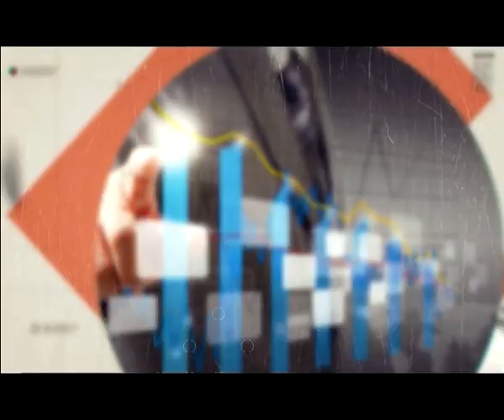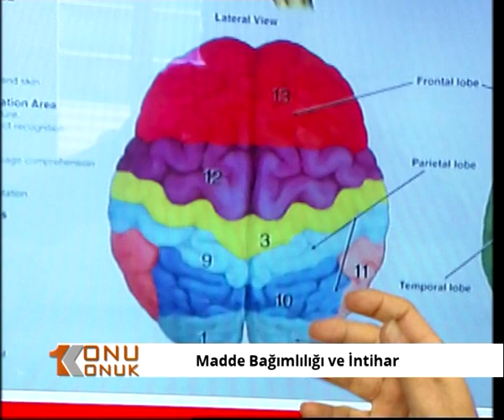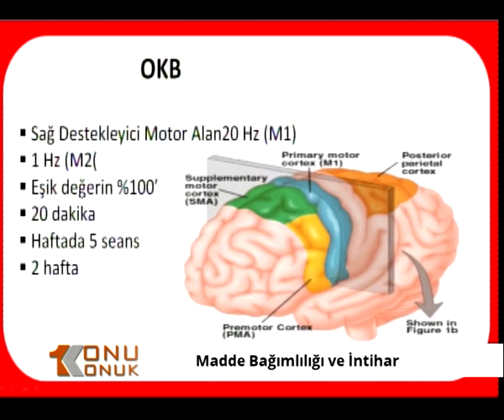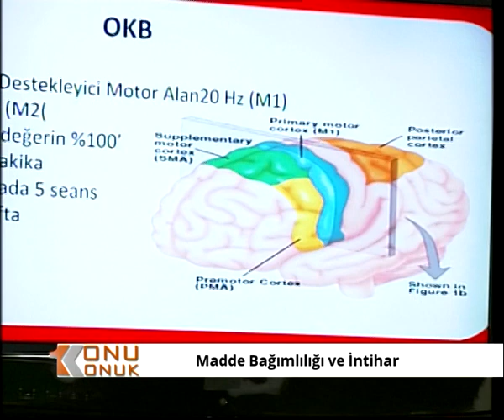MADDE BAĞIMLILIĞI, DEPRESYON, İNTİHAR 1. BÖLÜM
Beymer Tıp Merkezi hekimlerinden Nöroloji Uzmanı Uzm. Dr. Nezihi Eren ve Psikiyatri Uzmanı Doç. Dr. Cem Şengül "Bir Konu Bir Konuk" programına konuk oldu.

Programda Madde bağımlılığı, depresyon ve intihar, bağımlılıkta cip tedavisi ayrıca beynin manyetik uyarımı TMS konuşuldu.

Madde bağımlılığı, vücudun işlevlerini olumsuz yönde etkileyen maddelerin kullanılması, bundan dolayı zarar görüldüğü hâlde bu maddelerin kullanımının bırakılamamasıdır. Bağımlı, madde kullanımına ara verdiğinde yoksunluk belirtileri yaşar. Zamanla madde kullanım sıklığını ve dozunu artırır.

Aşağıdakilerden sadece 3'ünün 12 aylık bir süre içerisinde görüldüğü kişi bağımlıdır.

Kullanılan madde miktarının sorunlara rağmen giderek artırılması.
Bırakma çabalarının boşa çıkması.
Maddeyi sağlamak, kullanmak veya bırakmak için çok fazla zaman harcanması.
Sosyal, mesleki ve kişisel etkinliklerin azaltılması veya bırakılması